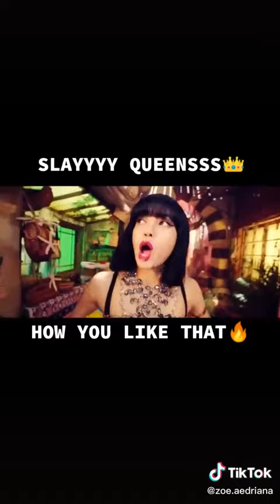How you like that /blackpink/